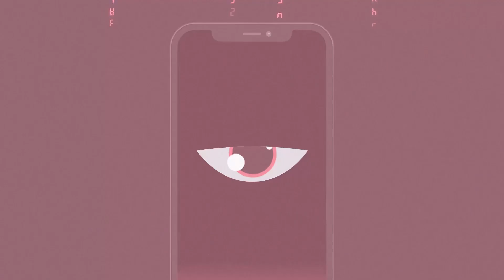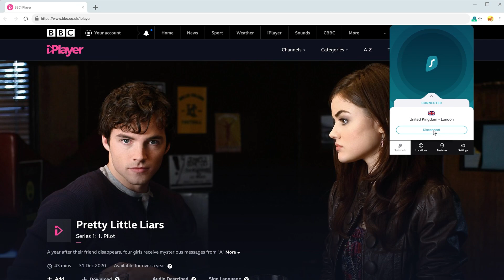Eminem- Cleaning out my closet | Reaction!😳🫢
let me know what else you guys wanna see🎶
-Any rock🎸, R&B, soul, even country🤠
I'm open to any and every kind of music!

A little about me:
-I'm studying criminal justice🎓
-My favorite artists are J.cole, bad bunny, lil baby, drake, & amy whinehouse